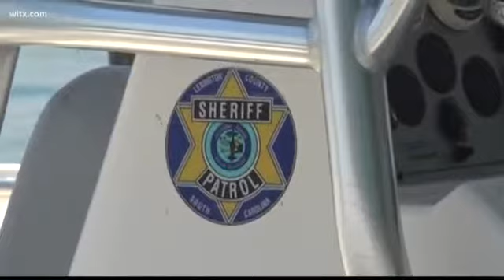Water Safety On Lake Murray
With the holiday weekend upon us. many people heading out to Lake Murray. As a result. the Department of Natural Resources wants to make sure you have a safe time on the water.